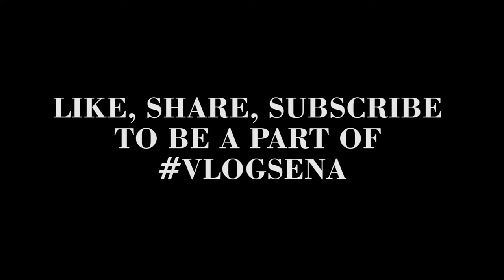Girgaon Gudipadwa 2019 | dhol tasha pathak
“Mumbai’s Girgaon area welcomes Gudi Padwa, The Hindu new year (Specially Maharastrian Community) with Shobha yatra, A procession featuring Women riding Royal Enfield Bullet Motorcycles. This Rally or Procession as said is a major attractions of Gudi Padwa festival day in Mumbai. What makes this festival special is the overall crowd wearing traditional Maharastrian outfits like Kurta Pyjamas, Pheta and Pagdi as head wear. On this occasion females wearing Nauvari Saree, Nose, Ears and Neck accessories as they are the main leaders of rally. Let’s get into the loop and excitement of Girgaum (Girgaon) Gudi padwa rally that welcomes every new year in a perfect Mumbai style..”

lense 1

lense 2

gorlia pod

main mic

lense 1

lense 2

gorlia pod

main mic